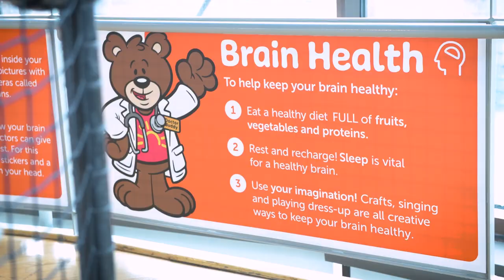Prisma Health gives Eddie a check-up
Prisma Health recently sponsored a major renovation of Eddie, the world’s largest child, at EdVenture Children’s Museum in Columbia, South Carolina, giving visitors a renewed and enhanced experience. A few Prisma Health patients had a sneak preview of the new exhibit.

Eddie’s purpose is to teach visitors about the human body, excite children about taking care of their bodies, and to pique interest in healthcare careers.